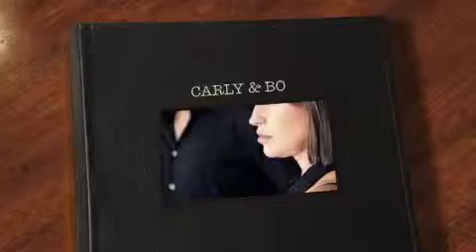CARBO YOU GIVE ME FIRWORK BABY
BO BRADY, PETER RECKELLCarly,Manning,Crystal,Chappell,DOOL,Days,Of,Our,Lives